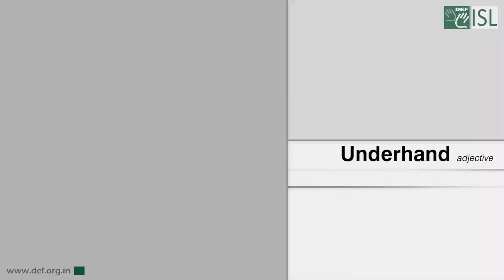Underhand (Adjective) Word of the Day for March 3rd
Underhand

Meaning:- done secretly, and sometimes dishonestly, in order to achieve an advantage:

Examples:- She accused the government of being underhand.